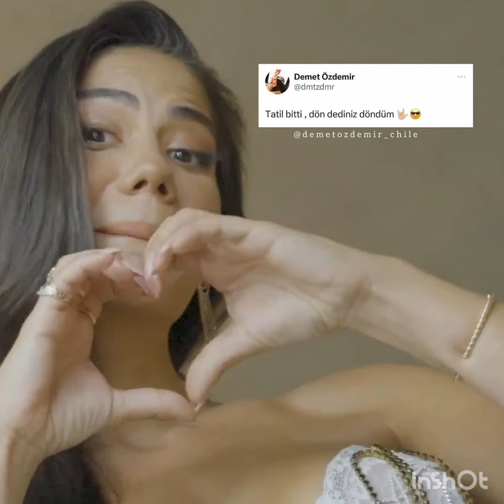Demet Özdemir ha condiviso un video in diretta dal matrimonio dei suoi amici#demetözdemir